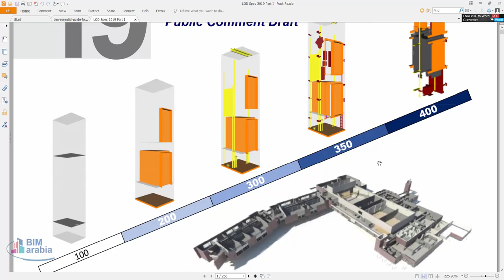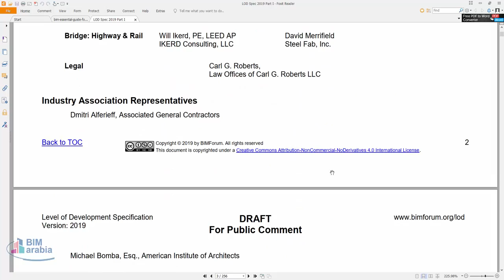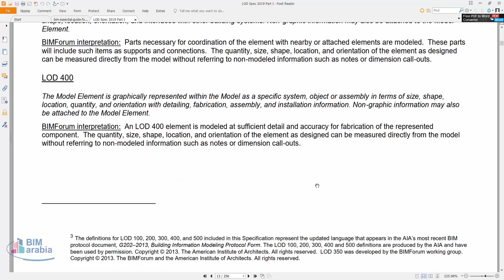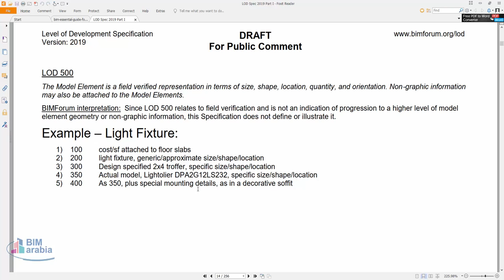30 BIMForum 2019 LOD Spec Pt1 Commentary PUBLIC DRAFT 2018 NOV